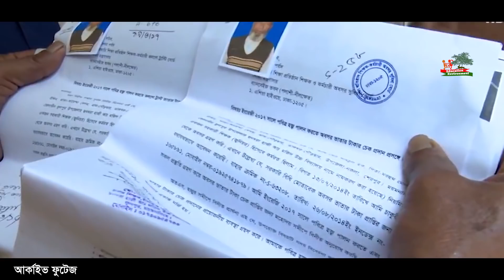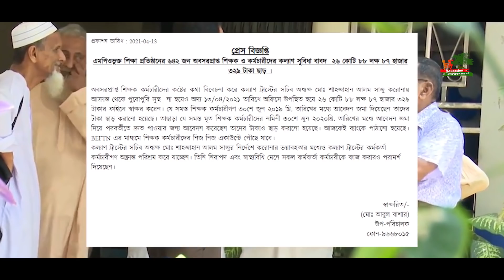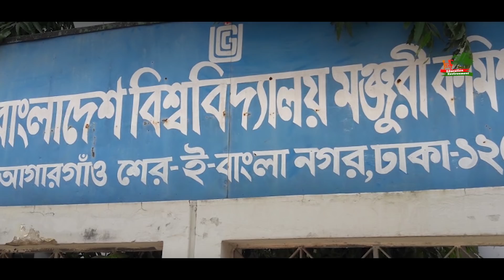করোনার দুঃসময়ের মধ্যেই দারুণ এক সুখবর দিলেন শিক্ষামন্ত্রী | এইমাত্র পাওয়া খবর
শিক্ষা বিষয়ক সকল খবর পেতে আমাদের ‘Education & Environment' ফেসবুক পেজে লাইক দিয়ে যুক্ত থাকুন